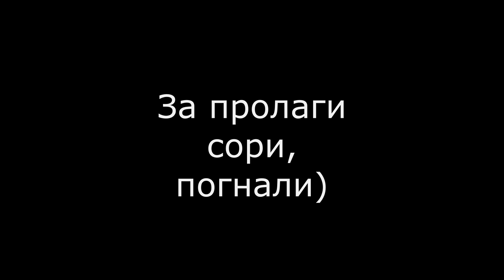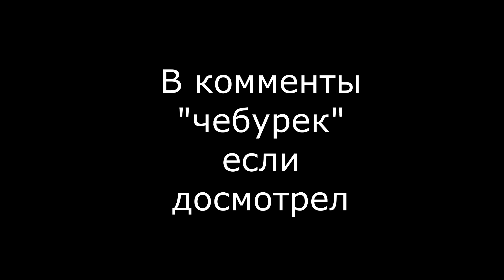☄️НОВЫЙ КРЯК ЧИТА CELESTIAL PREMIUM☄️ ЦЕЛЕСТИАЛ ТЕПЕРЬ ФРИ?!☄️СЛИВ НОВОГО ФРИ ЧИТА☄️CELESTIAL☄️КРЯК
↪️Где играл?
➔mc.reallyworld.ru